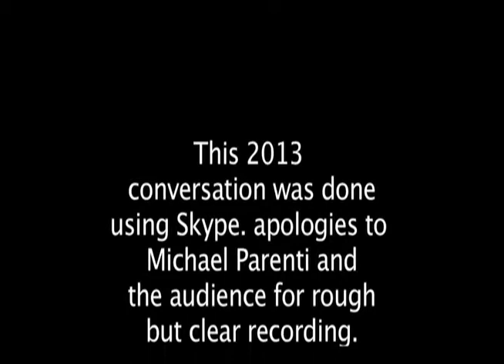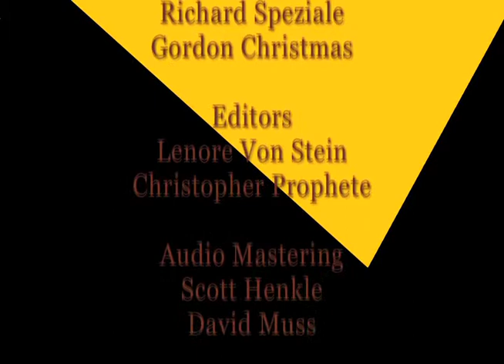THE FACTS: Democracy pt. 1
The Facts is a TV/Web series created and written by Lenore Von Stein.  The Facts uses composed and improvised music and text to tell music-stories and includes episodes of just discussion between scholars and experts.  This episode is a discussion.